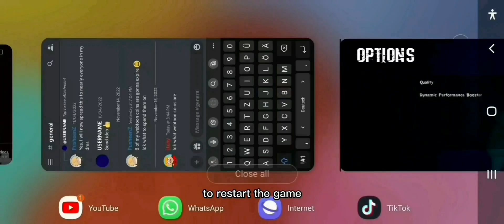Why Slendytubbies 3 Mobile SUCKS! [and what there is to Improve!]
Today I complain about ST3 MOBILE. And what there is, to Improve! :)

Also join my Roblox group because that would be epic gamer move